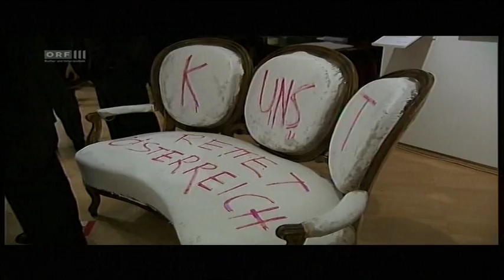Die Bank - Kunst rettet Österreich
Kunst rettet Österreich - Die Bank als Symbol für die Schulden der Heta.
Weitere Informationen zu dem Projekt "Kunst rettet Österreich" finden Sie